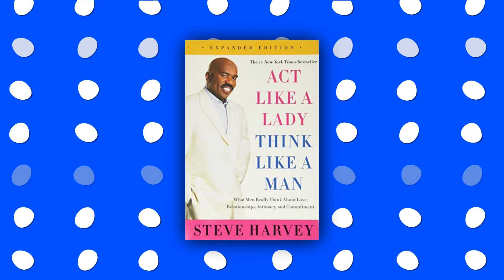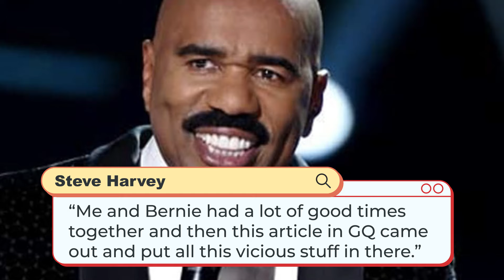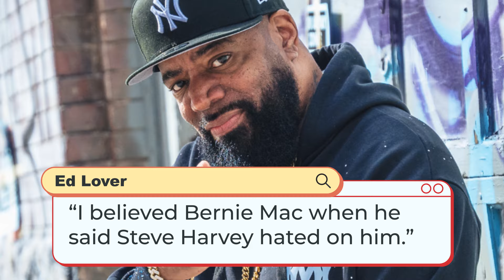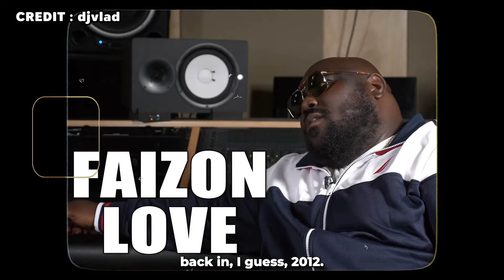BREAKING: Faizon Shows PROOF Bernie Mac Died HATING Steve Harvey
BREAKING: Faizon Shows PROOF Bernie Mac Truly HATED Steve Harvey.
Harvey is just about everywhere these days--via his weekday, nationally-syndicated morning radio show, his wildly popular best-selling book, Act Like A Lady, Think Like A Man, and his gig as the new host of "Family Feud," the stand-up comedian is definitely one of the hardest working folks in show business, but reportedly, his personality is pretty much rotten to the core.
Harvey's success, though, isn't exempt from backlash; the blogosphere is full of comments by many who refer to him as "arrogant" and "full of himself." To others, though, he's just a talented, charismatic comedian who is expanding his brand.